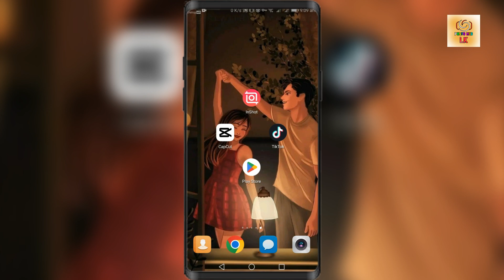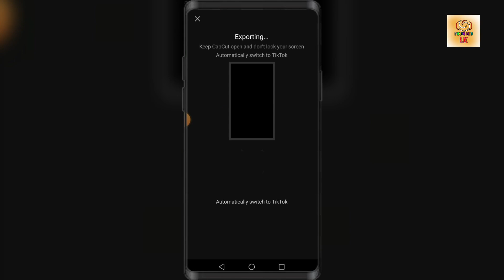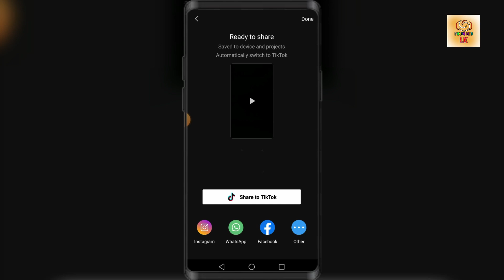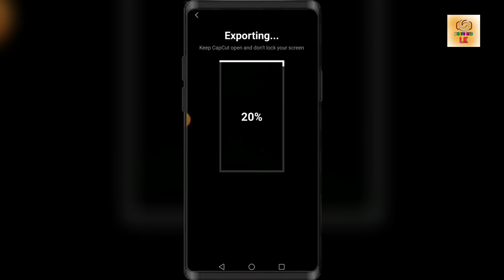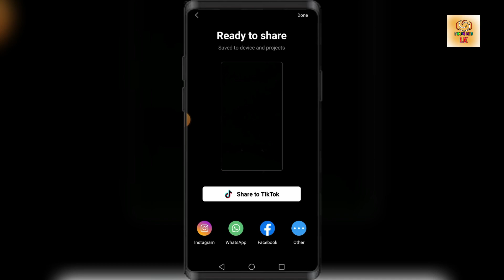New Tiktok Trending Video Editing | Capcut Trending Video Editing Sinhala | New Trend 2023